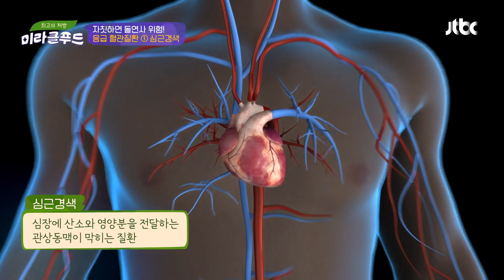응급실과 친해져라! 혈관질환 최적의 골든타임은?🚨 | 최고의 처방 미라클 푸드 246회 | JTBC 240417 방송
응급실과 친해져라! 혈관질환 최적의 골든타임은?🚨